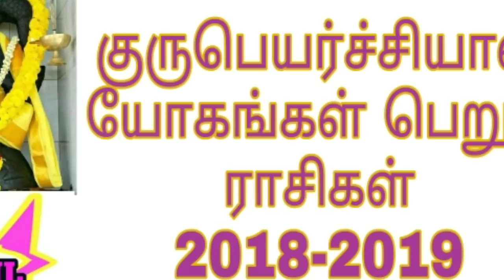Guru peyarchiyal yokam perum raasikal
குருபெயர்ச்சியால் யோகம் பெறும் ராசிகள்